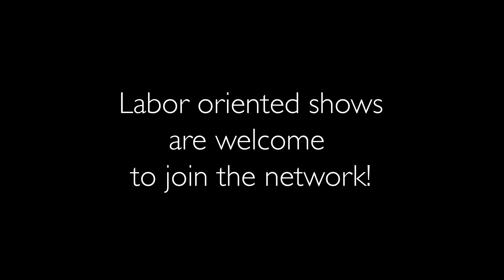Liz Medina of En Masse - Labor Radio Podcast Member Spotlight Series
Labor Radio Podcast Network’s Member Spotlight Series pays homage to radio and podcast producers who are focusing on working class issues.

In May 2020, En Masse was launched with the mission to build working-class unity in our struggles for economic and social justice by examining the dynamics of class and work using social theory, history, and personal experience.

En Masse is a storytelling podcast about working-class life by oral historian and labor activist, Liz Medina. In each episode, we hear and discuss individual testimonies to the human costs of economic processes as well as working-class resistance. Each season reveals universal aspects of class and work through the personal experiences of the workers interviewed.

Liz Medina is also the co-chair of the Goddard College Staff Union, UAW 2322, and the Acting Director of the Vermont State Labor Council, AFL-CIO. She spent her childhood around Syracuse and Binghamton, in New York’s rust belt. When she moved to Central Vermont 4 years ago, she was drawn to Barre, VT. It reminded her of home. Barre is a distinctly working-class town that underwent an economic transformation that is recognizable in deindustrialized towns all across the United States.

About the Labor Radio Podcast Network

Launched in April 2020, the Labor Radio Podcast Network focuses on working class issues that are often overlooked in the corporate-controlled media. The goal of the network is to help raise the voices of working people and strengthen organized labor to demand and achieve better treatment from workplaces and elected officials.

The Labor Radio Podcast Network is both a one-stop shop for audiences looking for labor content and a resource for labor broadcasters and podcasters. Resources include a weekly podcast summarizing shows produced by network members, marketing on social media, a website listing network shows and how audiences can find them, a database for contacting expert guests, access to a private listserv for Network members, and a weekly video call to increase solidarity and support amongst members.

Follow the conversation on Twitter, Facebook, and Instagram using the hashtag LaborRadioPod or visit the

Video and audio was produced by Evan Matthew Papp of Empathy Media Lab.